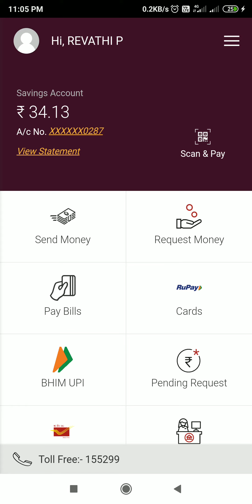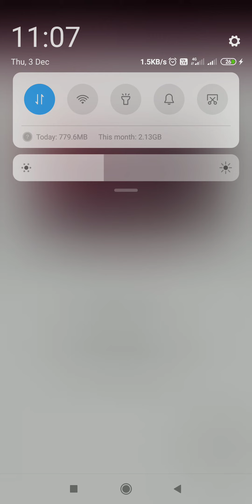How to get Virtual Debit Card from India Post Payments Bank Account?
For Knowledge purpose, this video has been shared with all. Hope this will enlighten all those who want to get the Virtual debit card for their IPPB account to make online transactions.